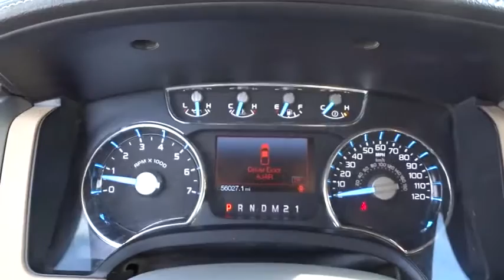2011 Ford F-150 Bourbonnais, Frankfort, Matteson, Manteno, Manhattan, IL 29684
Pale Adobe Metallic Used 2011 Ford F-150 available in Bourbonnais, Illinois at Terry's Ford. Servicing the Frankfort, Matteson, Manteno, Manhattan, IL area.

Terry's Ford
363 N Harlem Ave

KBB.com Brand Image Awards. Only 56,002 Miles! Scores 21 Highway MPG and 15 City MPG! This Ford F-150 delivers a Gas/Ethanol V8 5.0/302 engine powering this Automatic transmission. Variable speed intermittent wipers, Trailer sway control, Tire Pressure Monitoring System.*This Ford F-150 Comes Equipped with These Options *SOS post crash alert system, SecuriLock anti-theft ignition (PATS), Safety canopy front/rear outboard side curtain airbags, Removable tailgate w/key lock & lift assist, Rear wheel drive, Rear pwr point, Rear door cupholders, Rear door child safety locks, Pwr rack & pinion steering, Pwr front/rear disc brakes.* Visit Us Today *Treat yourself- stop by Terrys Ford located at 363 S Harlem Ave, Peotone, IL 60468 to make this car yours today!